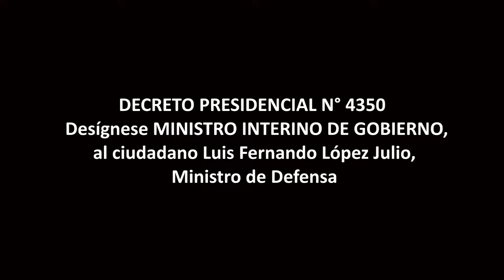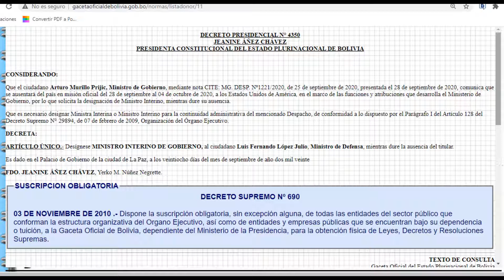DECRETO PRESIDENCIAL N° 4350 - Desígnese MINISTRO INTERINO DE GOBIERNO, al ciudadano Luis López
DECRETA:

ARTÍCULO ÚNICO.- Desígnese MINISTRO INTERINO DE GOBIERNO, al ciudadano Luis Fernando López Julio, Ministro de Defensa, mientras dure la ausencia del titular.

Es dado en el Palacio de Gobierno de la ciudad de La Paz, a los veintiocho días del mes de septiembre de año dos mil veinte

FDO. JEANINE ÁÑEZ CHÁVEZ, Yerko M. Núñez Negrette.